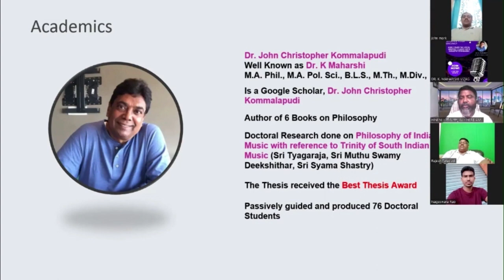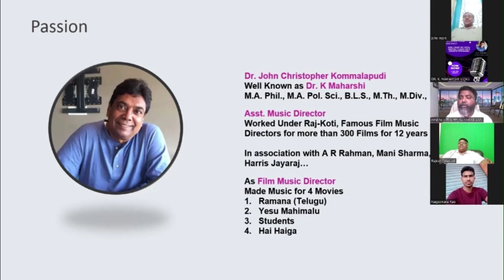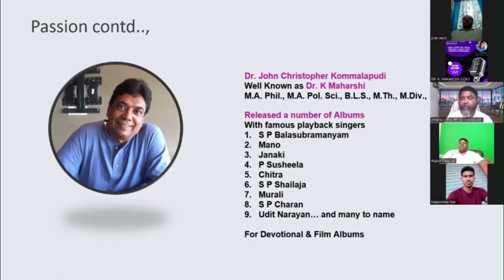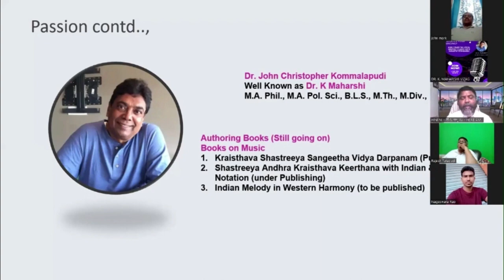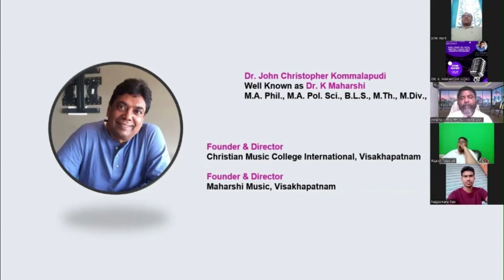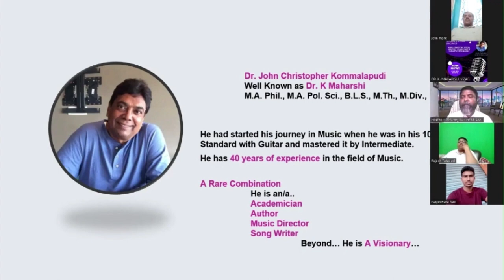BIOGRAPHY OF Dr. K. MAHARSHI (Dr. JOHN CHRISTOPHER KOMMALAPUDI) BY AUGUSTINE B JOSEPH - HYDERABAD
Founder Director
Christian Music College International &
Maharshi Music
Visakhapatnam